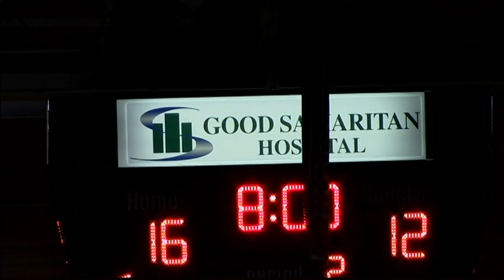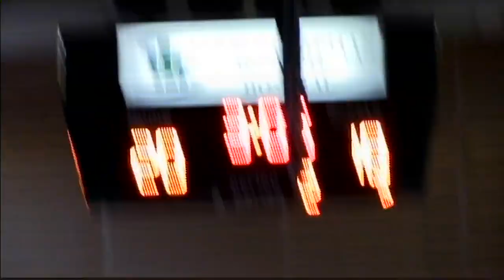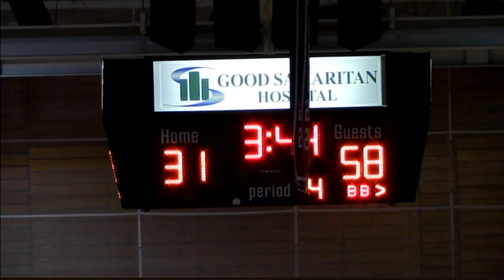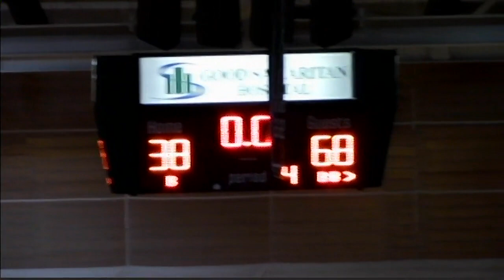Vincennes vs Danville 2015 16